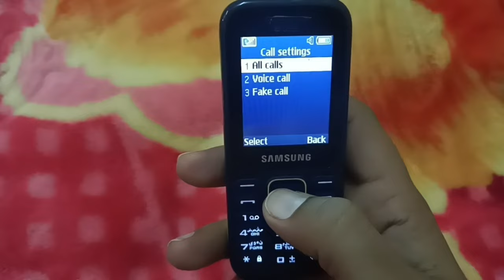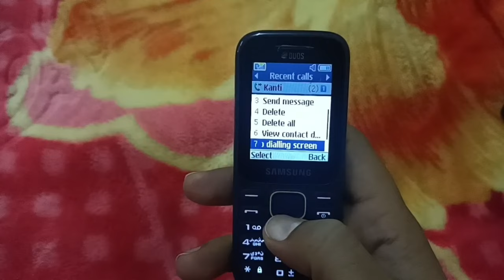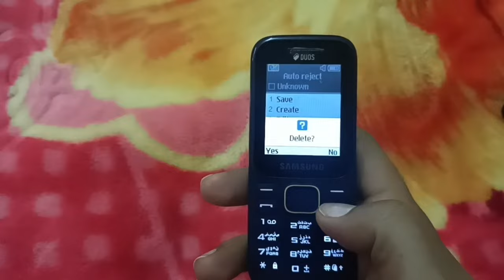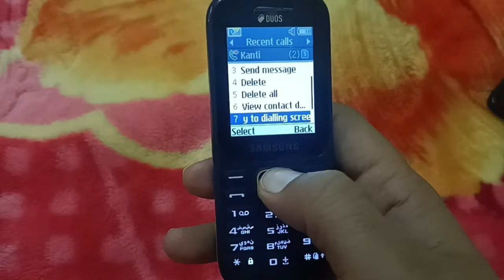How To Add Or Remove Blacklist Number Samsung Any Keypad Mobile | 2023